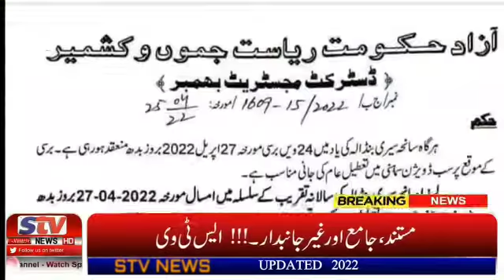27 اپریل کو عام تعطیل کا اعلان کردیا گیا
Video from R@ja